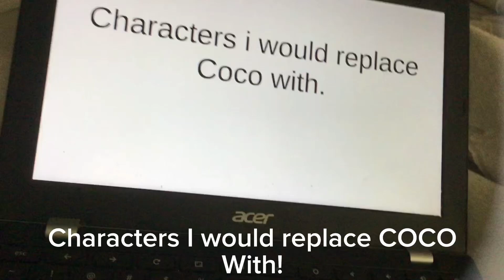Characters I would replace coco with part 2